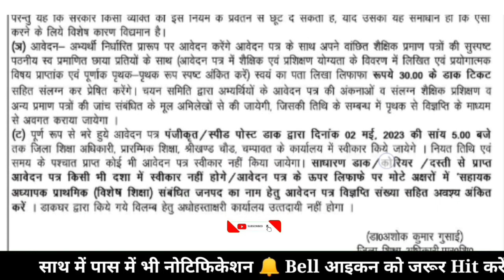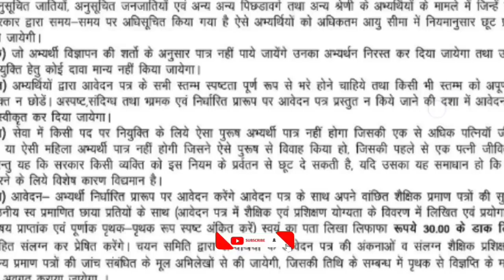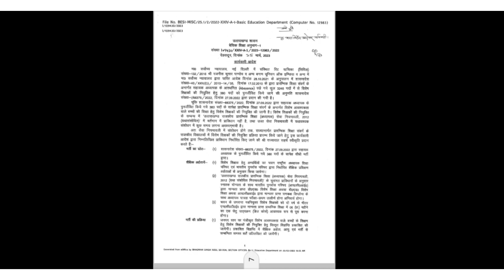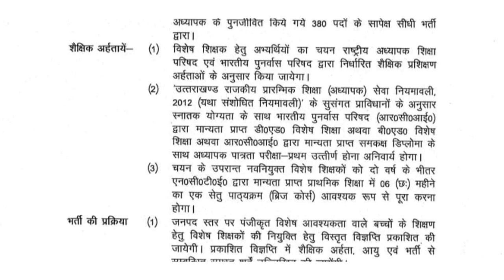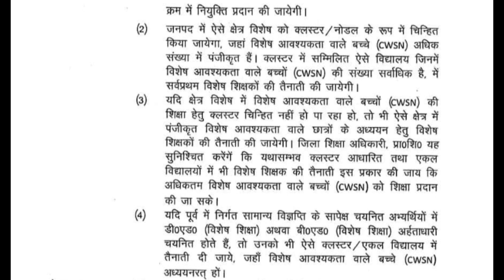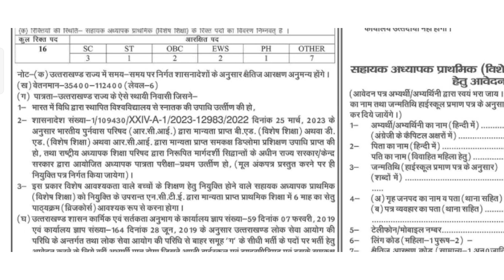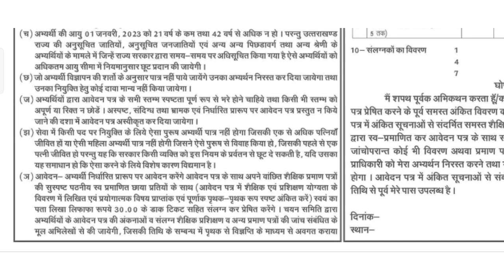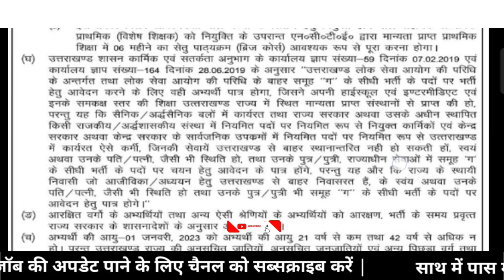उत्तराखंड सरकारी जॉब 2023 || उत्तराखंड सरकारी शिक्षक भर्ती 2023 || शैक्षिक योग्यता व चयन प्रक्रिया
Uttarakhand: प्रदेश में 380 विशेष शिक्षकों की होगी भर्ती, निदेशक प्रारंभिक शिक्षा की ओर से जारी किए गए आदेश *NOTE *👇

प्रदेश में प्रारंभिक शिक्षा संवर्ग के तहत विशेष शिक्षा के 380 सहायक अध्यापकों की भर्ती की जाएगी। इस संबंध में निदेशक प्रारंभिक शिक्षा बंदना गबर्याल की ओर से आदेश जारी किए गए हैं। पौड़ी जिलें में सबसे अधिक 60 पदों पर भर्ती की जाएगी।

आदेश में कहा गया है कि प्रदेश में प्रारंभिक शिक्षा संवर्ग के तहत सहायक अध्यापक के आस्थगित रखे गए 3246 पदों में से विशेष शिक्षकों की नियुक्ति के 380 पदों को पुनर्जीवित कतरे हुए नियुक्ति की कार्यवाही शुरू की जाए।

इसके तहत पौड़ी में 60, चमोली में 36, रुद्रप्रयाग में 12, टिहरी में 36, उत्तरकाशी में 24, देहरादून में 24, हरिद्वार में 24, नैनीताल में 32, अल्मोड़ा में 44, बागेश्वर में 12, चंपावत में 16, पिथौरागढ़ में 32 और ऊधमसिं नगर में 28 पदों पर नियुक्ति के आदेश दिए गए हैं।

उत्तराखंड Group C नई भर्ती 2023 | व्यक्तिगत सहायक, कनिष्ठ सहायक, DEO, MTS, अधिकारी व प्रोफ़ेसर भर्ती✅

(Uttarakhand_open_learn )

(Uttarakhandopen)

   (   keep supporting)

uttarakhand Brp CrpBharti 2023
Uttarakhand BRP CRP Bharti 2023